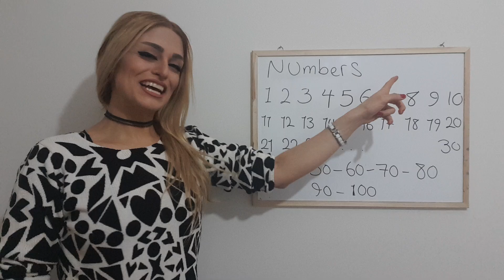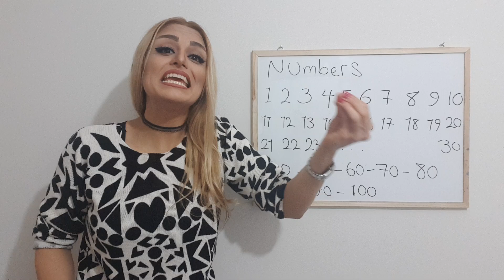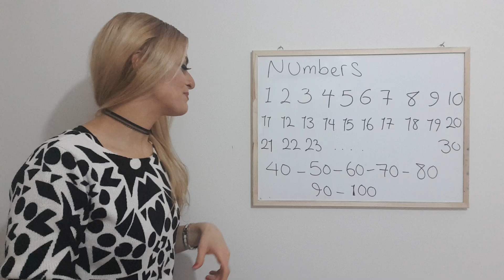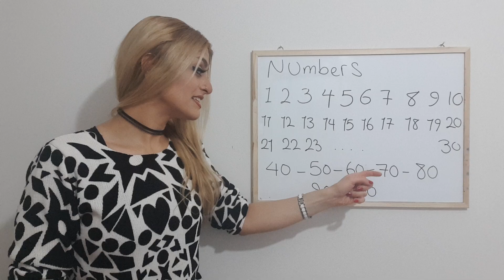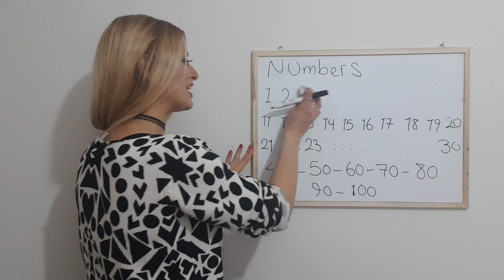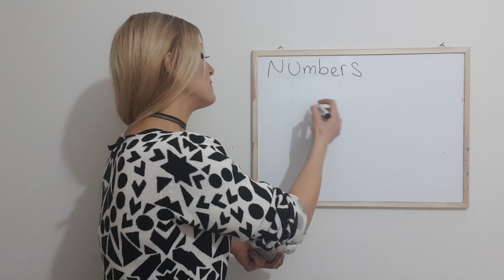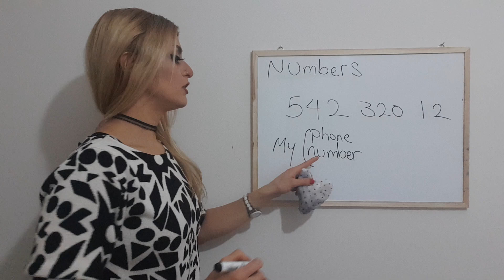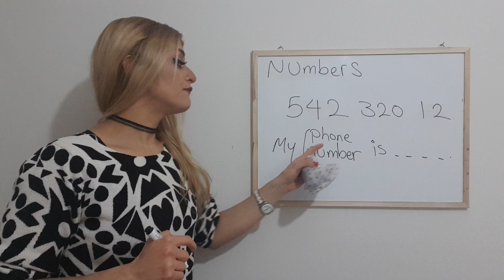اعداد در انگلیسی || صفر تا صد آموزش انگلیسی پریا اخواص قسمت 8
آموزش اعداد در زبان انگلیسی
اعداد بخش مهمی از یادگیری زبان انگلیسی هستند و در این رابطه لازم است زبان آموزان انگلیسی به آموزش اعداد توجه داشته باشند که در انگلیسی نیز مانند فارسی از اعداد به صورت منطق ده دهی استفاده میشود

1 one first
2 two second
3 three third
4 four fourth
5 five fifth
6 six sixth
7 seven seventh
8 eight eighth
9 nine ninth
10 ten tenth
11 eleven eleventh
12 twelve twelfth
13 thirteen thirteenth
14 fourteen fourteenth
15 fifteen fifteenth
16 sixteen sixteenth
17 seventeen seventeenth
18 eighteen eighteenth
19 nineteen nineteenth
20 twenty twentieth
21 twenty-one twenty-first
22 twenty-two twenty-second
23 twenty-three twenty-third
24 twenty-four twenty-fourth
25 twenty-five twenty-fifth
26 twenty-six twenty-sixth
27 twenty-seven twenty-seventh
28 twenty-eight twenty-eighth
29 twenty-nine twenty-ninth
30 thirty thirtieth
31 thirty-one thirty-first
40 forty fortieth
50 fifty fiftieth
60 sixty sixtieth
70 seventy seventieth
80 eighty eightieth
90 ninety ninetieth
100 one hundred hundredth
500 five hundred five hundredth
1,000 one thousand thousandth
1,500 one thousand five hundred, or fifteen hundred one thousand five hundredth
100,000 one hundred thousand hundred thousandth
1,000,000 one million millionth

شمارش در انگلیسی
چطوری به انگلیسی بشماریم
انگلیسی
اعداد و ریاضی در انگلیسی